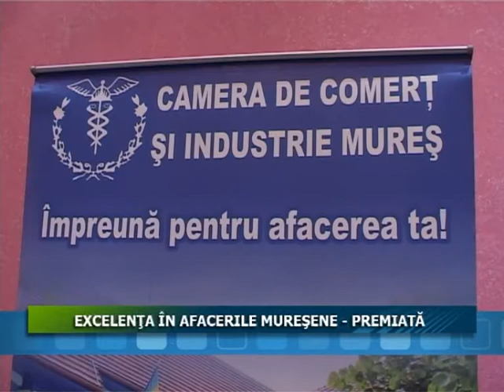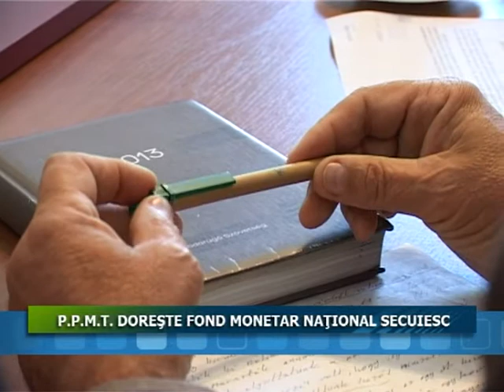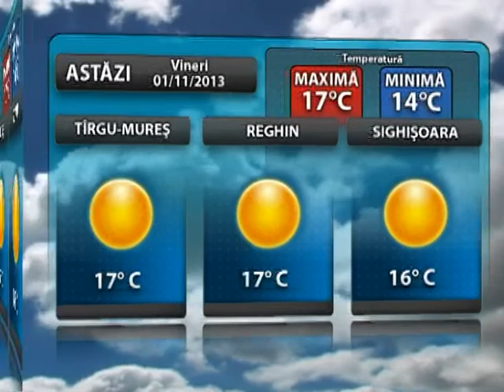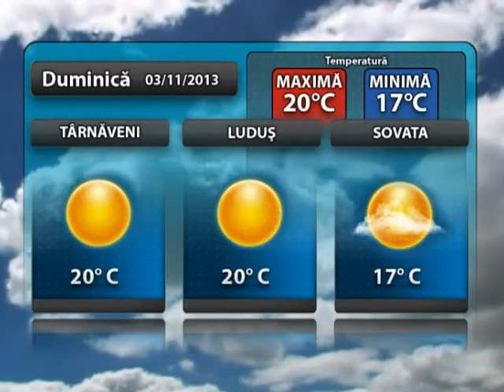Jurnalul Stii TV 02 11